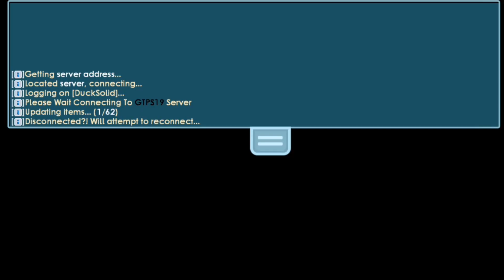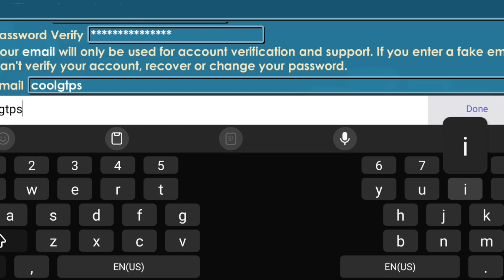ONLINE 50-70+ | TERBARU GROWTOPIA PRIVATE SERVER 2023 | 🔱 SUPPORT 4.39/VERSION 4.39 🔱 | GTPS19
🇬🇧 𝗕𝗘𝗦𝗧 𝗚𝗥𝗢𝗪𝗧𝗢𝗣𝗜𝗔 𝗣𝗥𝗜𝗩𝗔𝗧𝗘 𝗦𝗘𝗥𝗩𝗘𝗥 🇬🇧 ________________________________________________
📊𝗦𝗲𝗹𝗹 𝗣𝗿𝗼𝗺𝗼𝘁𝗲 : *𝗬𝗼𝘂𝘁𝘂𝗯𝗲 GTPS 𝗣𝗿𝗼𝗺𝗼𝘁𝗲*
• Promote Price : *Free* 🔒
         *《CONDITION FREE PROMOTE》*
• You must Susbcribe the channel *CoolGTPS*
~ Thanks for Clicking On This Channel ~

📱「Link Host」: *LINK IN PIN COMMENT*
📼「Link Grup」:  *LINK IN PIN COMMENT*
🖥「Link Discord」: *LINK IN PIN COMMENT*